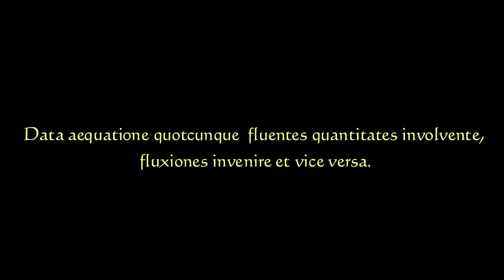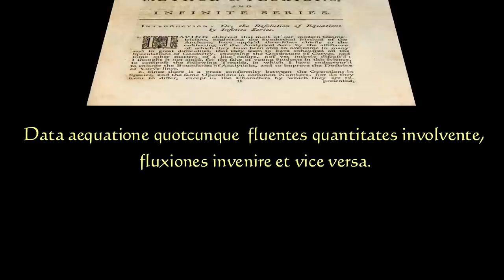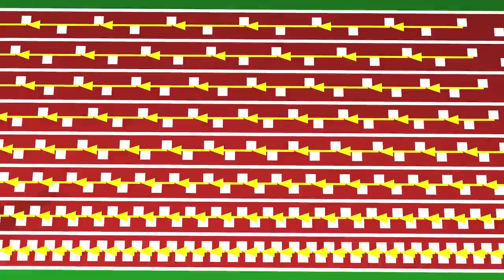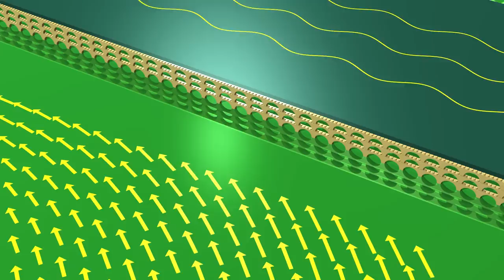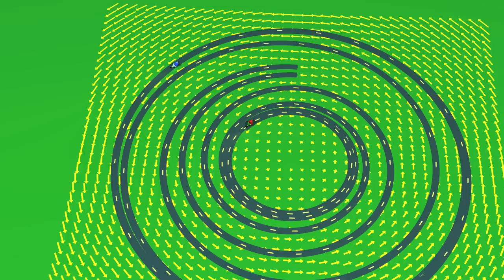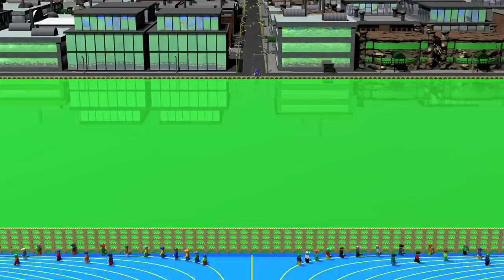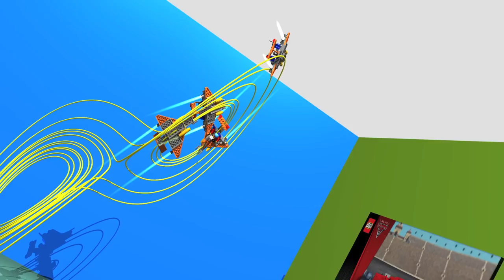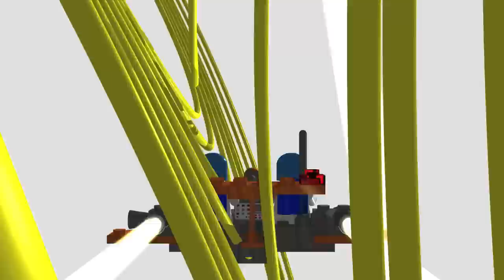Chaos2 A corrida dos legos